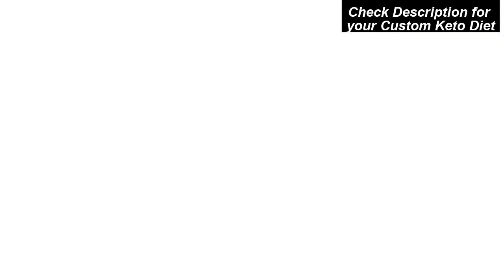HOW TO START A KETO DIET ( CUSTOM KETO DIET REVIEW) - WATCH BEFORE YOU START KETO DIET l FitterMonk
How to Start a Keto Diet l Keto Diet for Beginners ( Custom Keto Diet Review) - WATCH BEFORE YOU START KETO DIET l Fitter Monk

In This Video , We Talk about How to Start A Keto Diet

What is Keto Diet ? How you Start Keto ? Keto Diet for Beginners

How do you eat a keto diet? How do you maximize weight loss, increased energy, appetite control, and other potential health benefits? Check out our Custom Diet Plan, we hope you’ll like it a lot:

Here’s what you will get:

Meals that have calorie and macronutrient content tailored to their specific situation and goals.

A downloadable shopping list each week that details every needed ingredient they will need in the upcoming seven days.
Options on how they can customize every meal even more to suit your taste buds.

We’ll show them what to eat every day to reach their goals in the fastest and most enjoyable way.

Don't Forget to check our Other Video - INTERMITTENT FASTING AND KETO DIET (CUSTOM KETO DIET REVIEW) - WATCH THIS VIDEO BEFORE YOU START KETO DIET

Also, the diet plans or health tips or recipes in the videos contain many different ingredients including nuts and seeds. If you have any food allergies, please carefully read each recipe so you know what you can and cannot have.

All information is provided for Educational purposes only and the Channel or author (s) does not accept any responsibilities for any liabilities or damages, real or perceived, resulting from the use of this information. Thank you

The Smoothie Diet: 21 Day Rapid Weight Loss Program (Over 35 Recipes)